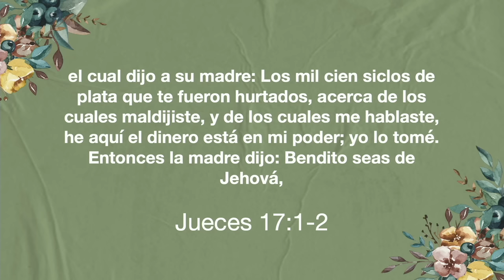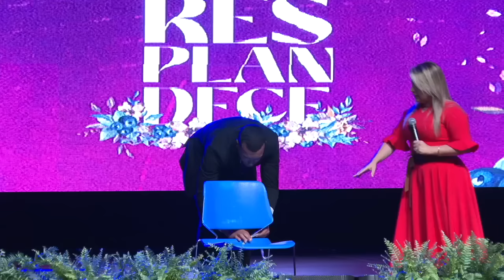Altares que reclaman - Pastora Lisney de Font